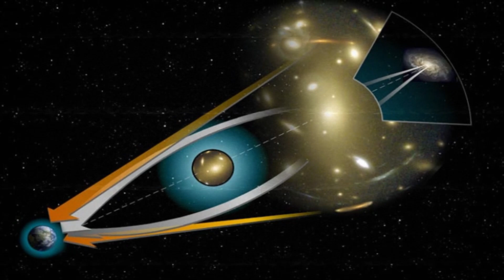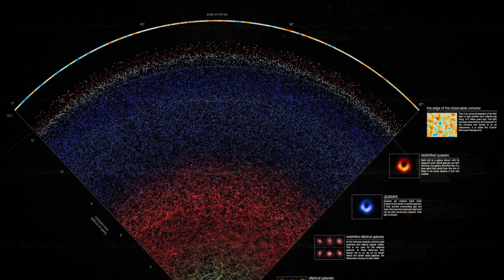HACE 1 MINUTO: ¡El Telescopio James Webb Acaba De Anunciar La Primera Imagen De Otro Universo!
En un hito histórico para la astronomía, el Telescopio Espacial James Webb ha revelado al mundo la primera imagen capturada de otro universo. Este anuncio ha dejado a científicos y entusiastas de la exploración espacial maravillados y emocionados por las posibilidades que esto podría desencadenar.
El Telescopio James Webb, el sucesor del Telescopio Espacial Hubble, ha sido diseñado para explorar el universo lejano y estudiar sus orígenes. Desde su lanzamiento al espacio, ha estado llevando a cabo observaciones detalladas y recopilando datos de objetos celestes distantes. Sin embargo, nadie esperaba que lograra capturar una imagen de otro universo.
La imagen revelada muestra un paisaje celestial asombroso y desconocido. Colores vibrantes, nebulosas en expansión y galaxias distantes se extienden hasta donde alcanza la vista. Los científicos se encuentran en un estado de asombro, tratando de comprender la complejidad y la magnitud de lo que están presenciando.
El descubrimiento de este otro universo plantea muchas preguntas y abre nuevas áreas de investigación. ¿Cómo se formó este universo? ¿Es similar al nuestro o tiene características totalmente diferentes? ¿Existen formas de vida en este universo distante? Estas y muchas otras interrogantes están siendo planteadas por la comunidad científica.
El Telescopio James Webb, con su tecnología de vanguardia y su capacidad para explorar lo desconocido, está destinado a revolucionar nuestra comprensión del cosmos. A medida que los científicos analizan los datos recopilados y estudian la imagen en detalle, se espera que surjan más revelaciones y se avance en el conocimiento de la vastedad del universo.
Este logro es el resultado de años de esfuerzo y colaboración entre científicos, ingenieros y astronautas de diferentes países. La comunidad científica está emocionada por lo que este descubrimiento significa para la astronomía y el futuro de la exploración espacial.
La primera imagen de otro universo capturada por el Telescopio James Webb es un hito trascendental en nuestra búsqueda por comprender los misterios del cosmos. Es un recordatorio de la vasta diversidad y belleza que el universo tiene para ofrecer, y alimenta nuestra pasión por explorar más allá de las fronteras conocidas.